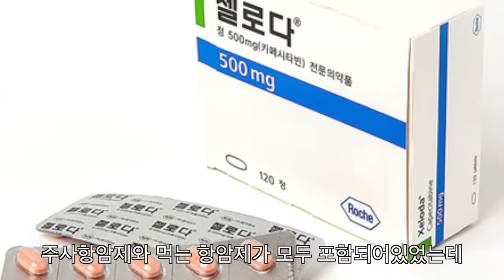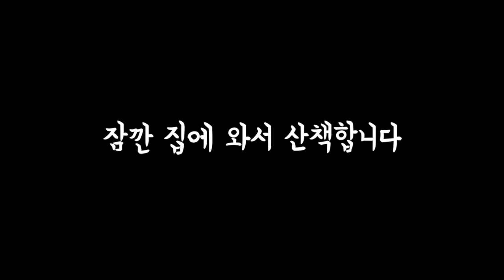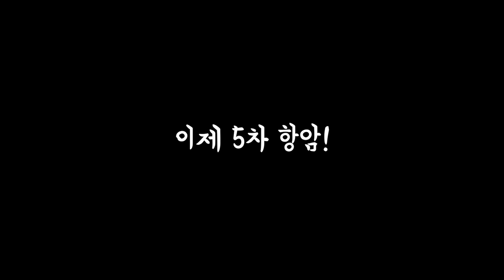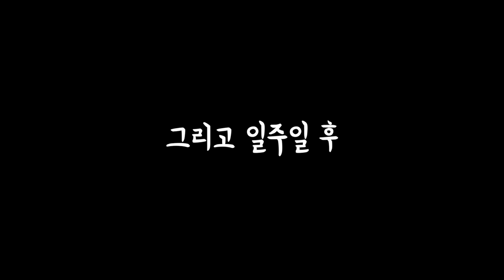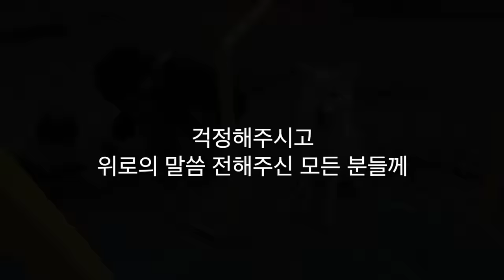이제 막 출산한 아내가 암에 걸렸습니다. 갓난아기를 키우며 수술부터 항암치료까지 10개월간의 여정 (차미 엄마 이야기)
이번 영상은 차미가 아닌, 차미 엄마의 이야기 입니다.
(암수술과 항암치료의 과정)
(정정합니다.암진단은 2021년 2월이 아니라 2022년 2월 입니다)

많은 분들이 차미 엄마의 치료과정을 궁금해 하시고 걱정해 주셔서 이번 영상을 만들게 되었습니다.
염려해 주시고 응원해 주신 많은 분들께 감사의 말씀을 전합니다.

2022년은 정말 어두운 터널을 지나가는것 같았습니다 .
2023년에는 저희 가족에게도, 여러분에게도 좋은 일만 일어나기를 진심으로 바랍니다.

(기다리시던 차미의 영상이 아니어서 죄송해요!
차미와 포도의 영상도 곧 업로드 하겠습니다~)